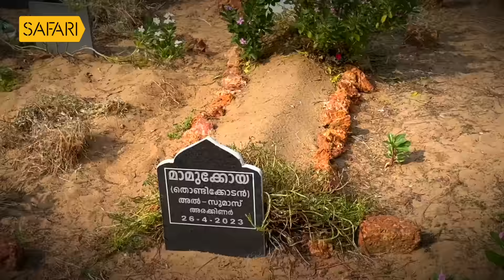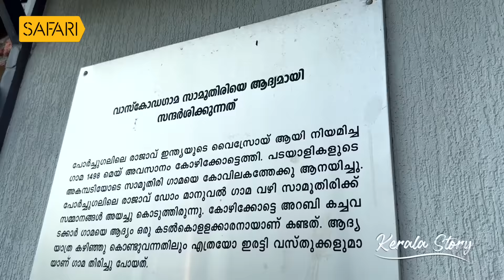Kerala Story 03 | Calicut | By Santhosh George Kulangara | Safari TV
Santhosh George Kulangara | Kerala Story | Malayalam | Calicut | Travel Vlog | SGK | Safari | Santhosh George Kulangara

|| ANTI-PIRACY WARNING ||